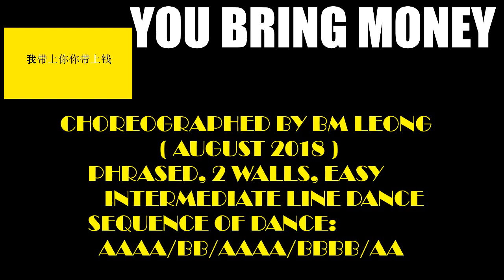YOU BRING MONEY line dance_BM Leong 我带上你你带上钱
Choreographed by BM Leong ( August 2018 )
Phrased, 2 walls, easy intermediate line dance
Sequence of dance: AAAA/BB/AAAA/BBBB/AA